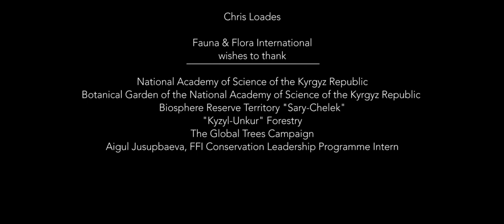Conserving the fruit and nut forests of Kyrgyzstan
Kyrgyzstan's unique fruit and nut forests have declined by 90% over the last 50 years and are under threat from grazing, over-harvesting, illegal tree cutting and firewood collection.

Co-existing with nature, Kyrgyz people have a deep respect for the land. Poverty in rural areas is seeingcontributing to natural resources being consumed at a rate that is driving some species towards extinction.

Fauna & Flora is working with the local forest service and communities to manage the forests.